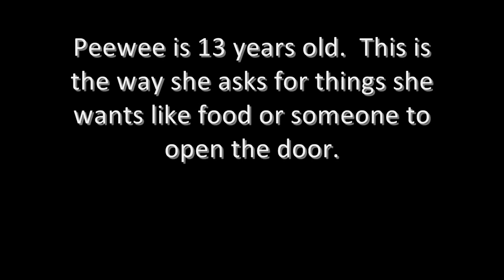Peewee the Cat Saying 'Please'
This is our cat 'Peewee' asking for breakfast.   This is the way she has asked for things such as food and opening the door since she was a kitten.  No one trained her to do this, but she trained her humans to respond to her requests.